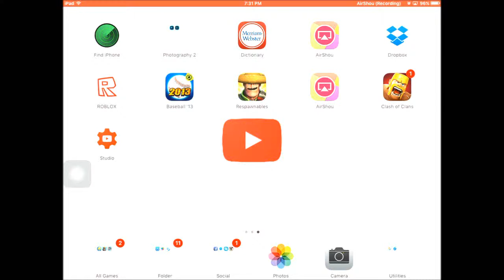Respawnables Review! - Mexican Event -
in the game Respawnables :

Run, shoot, laugh and respawn!
Join the fun with this trigger-happy, action packed, third person shooter.
Play Offline or Online for FREE for endless hours of fun: complete challenges, join a team, or just kill them ALL!
…you are NOT expendable, you are… RESPAWNABLE!

“Win or lose, Respawnables is still an incredibly fun and addicting shooter” - 148Apps.com

“Respawnables is a perfect fit for smartphones and tablets” - Modojo.com

“Action packed, fast paced gameplay in Respawnables” - FAAD

---Offline Missions Mode ---
- More than 185 single missions to complete
- Fast paced gameplay for brisk fun
- Short battles for entertainment on the go

--- Online Multiplayer Modes ---
- Seamless connection and matchmaking
- Two modes: Free For All & Team VS
- WiFi and 3G/4G connections enabled

- 60+ customization items with attributes
- 30+ killer weapons
- Progressive skill tree
- Gadgets and boosters
- Various maps

--- More Awesome Features ---
- Superb quality 3D cartoon style
- Colorful retina display graphics
- Ultra smooth controls
- Fast paced with an amazingly funny vibe
- Offline & Online playing modes
- Lots of mix-&-match content to unlock
- Sharing via Twitter or Facebook available
- Game Center Leaderboards & Achievements
- Log in to Game Center and/or Facebook to play with your friends
- Please note -
- This is a universal App and requires iOS 5.1.1 or later
- Works with iPhone 5s, iPhone 5c, iPhone 5, iPhone 4s, iPhone 4, iPod touch (5th & 4th gen) and the iPad Air, iPad Mini with Retina display, iPad Mini, New iPad with Retina display, iPad 2 & iPad
- Log in with your Game Center account to play on multiples devices and for online profile support
- This game is free to play, but extra content can be purchased with real money, to restrict in-app purchases adjust the settings on your device
- Supports Game Controllers made for iPhone and iPod touch. Game Controller support requires iOS 7 or later and is compatible with iPhone 5, iPhone 5s, iPhone 5c, and iPod touch (5th generation)

Please leave a like or share to others and don't forget to SUBSCIBE!